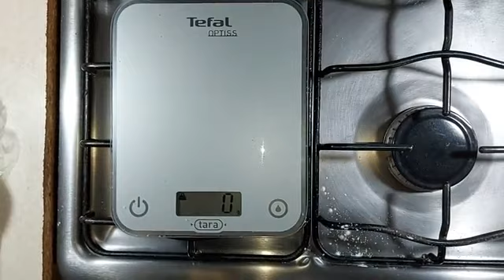Receta casera en estufa Fandy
Receta casera paso a paso en estufa.